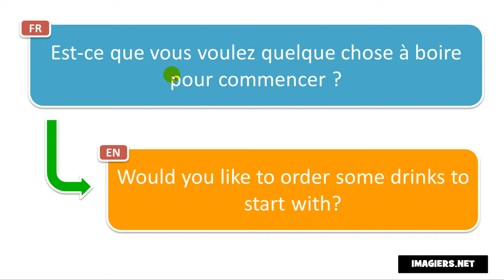French pronunciation # Est ce que vous voulez quelque chose à boire pour commencer